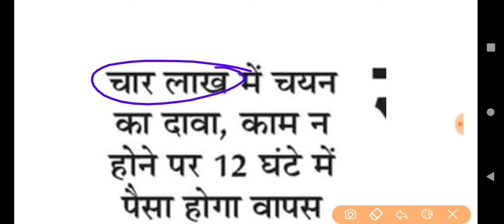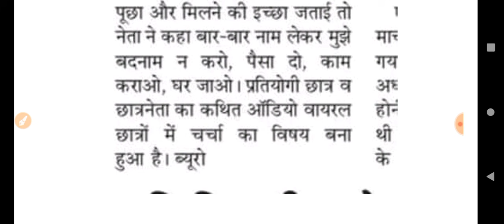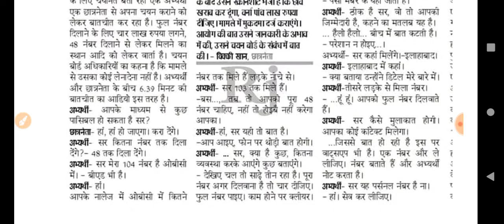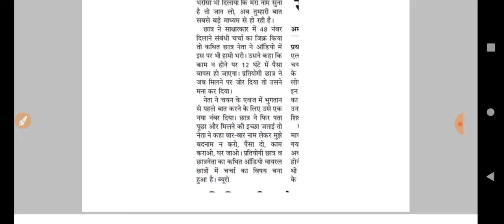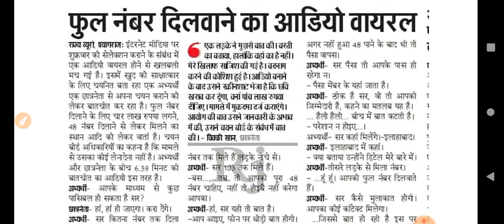TGT RESULT NEWS !!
UPTGT_RESULT_NEWS

latest news update today UP TGT PGT Bharti 2021 latest big update PP TGT PGT Bharti 2021 news UP TGT PGT Bharti 2021 latest week update today UP TGT PGT